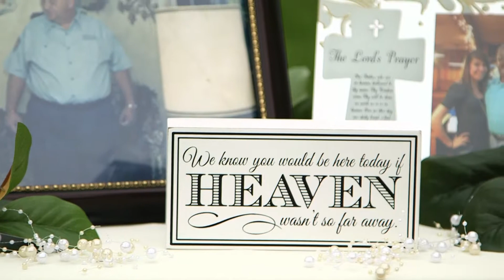Karissa & TJ Highlight Wedding Video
Karissa & TJ Highlight Wedding Video by Villani Photos